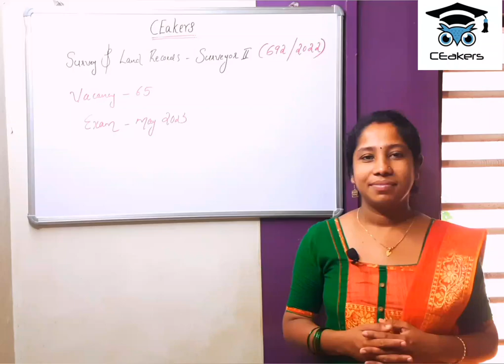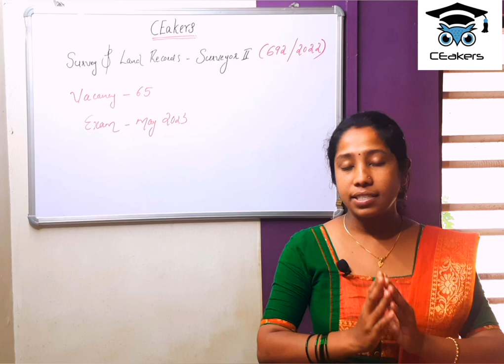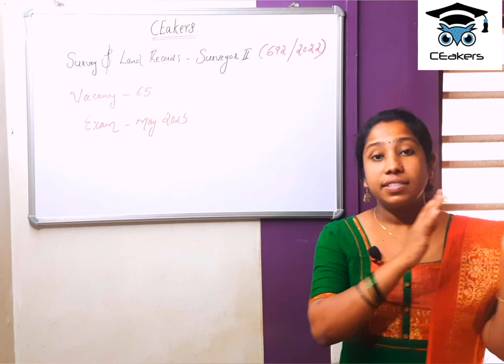SURVEYOR GRADE II/SURVEY AND LAND RECORDS DEPARTMENT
A brief description about surveyor grade II exam conducted by Kerala PSC for survey and land records department